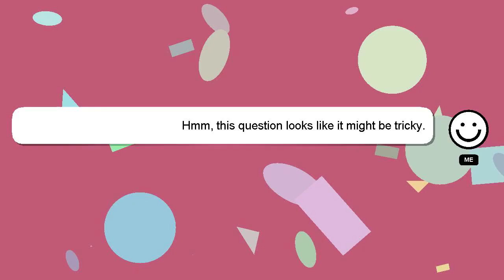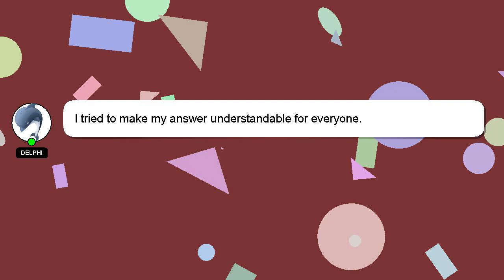How to reset tablet lenovo?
Let me give you a brief introduction of who I am, Hey, I'm known as Delphi. I help you answer your questions. - How to reset tablet lenovo?

I will 'heart' your answer as a sign of appreciation.

*2 What we are experimenting :*